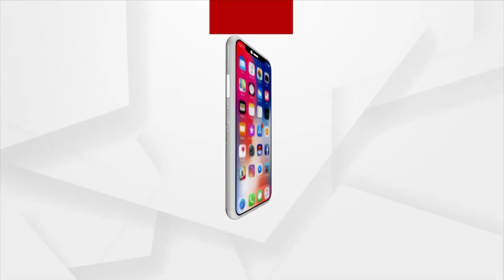Odisha: ESIC Celebrates International Women's Day 2023